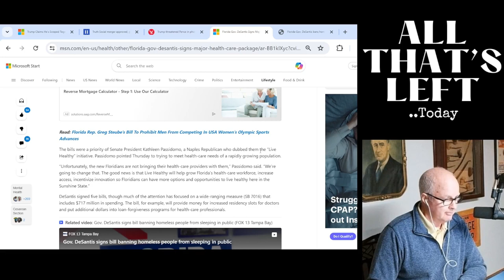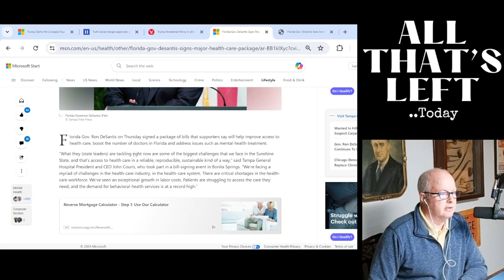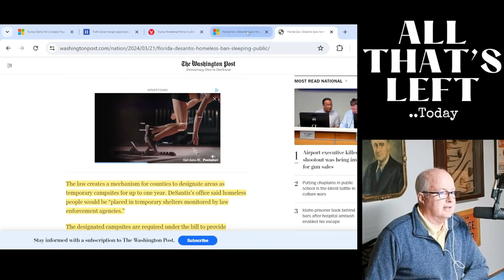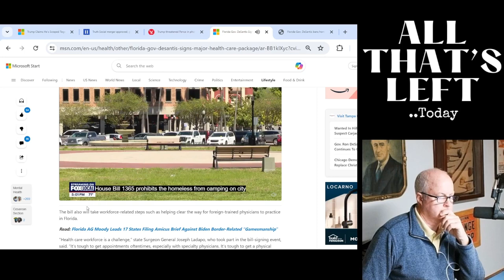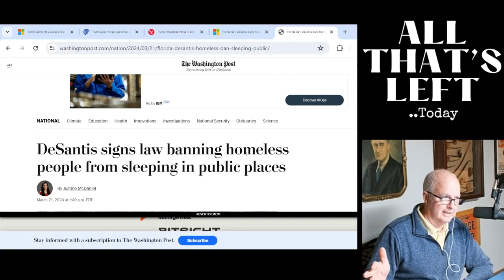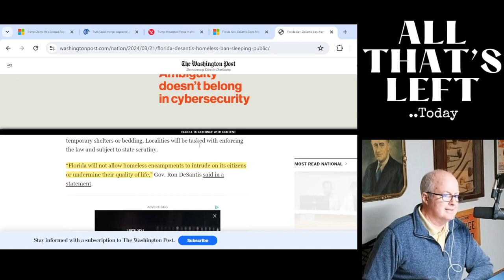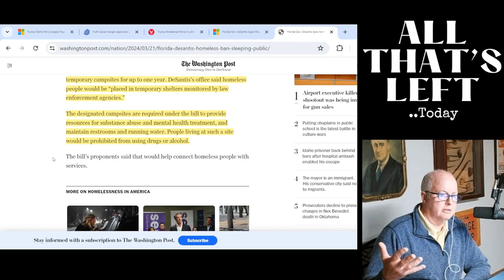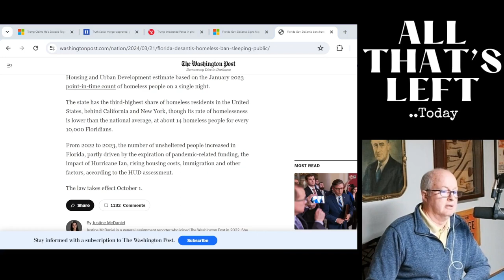Ron DeSantis thinks he just solved homelessness..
Ron DeSantis just approved two bills- one expanding healthcare and another that prohibits the homeless from public parks and other areas.. let's take a look at what DeSantis just did and is he really just prioritizing the healthcare of the rich over the poor?